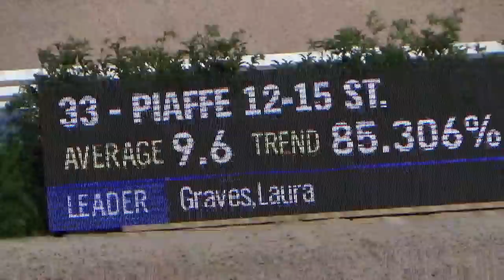Isabell Werth & Bella Rose_WEG Tryon Grand Prix Special 2018